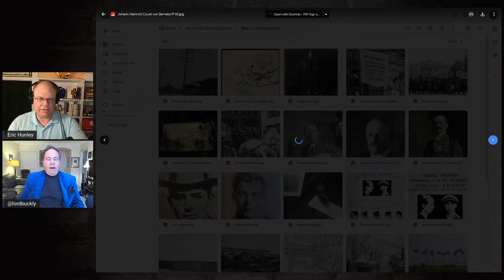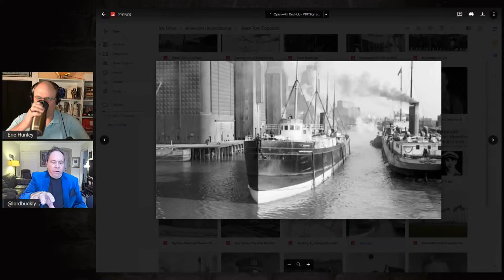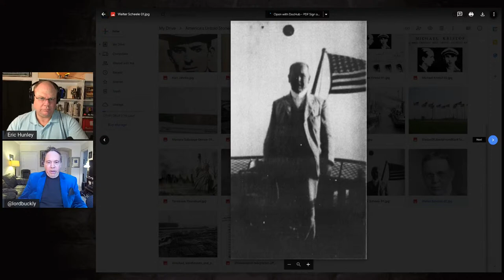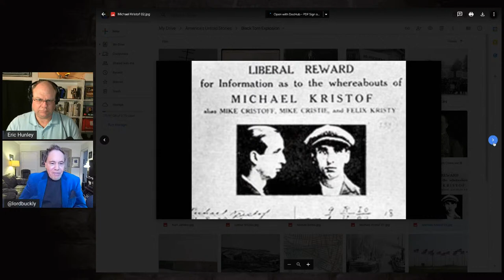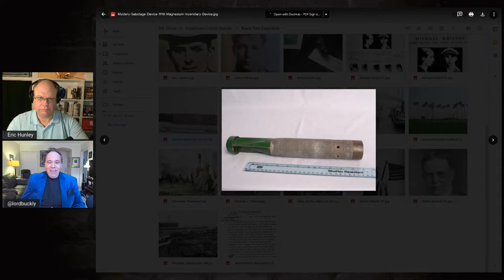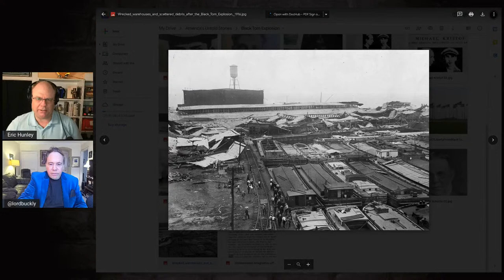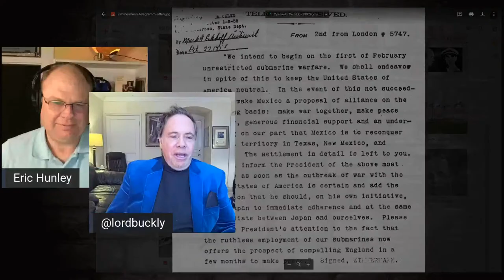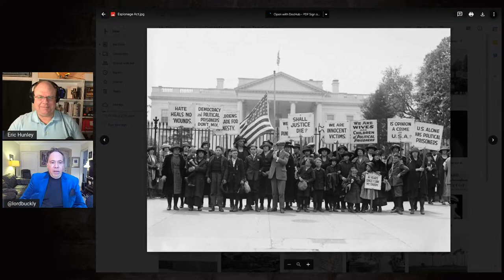Black Tom Explosion - A Twentieth Century Terror Attack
We all remember 9-11 as the worst terrorist attack in US history but it was not the first. We explore another oft forgotten attack that shook our nation to its core.